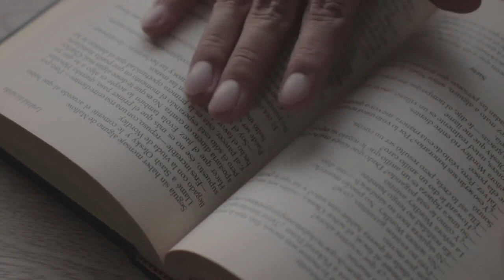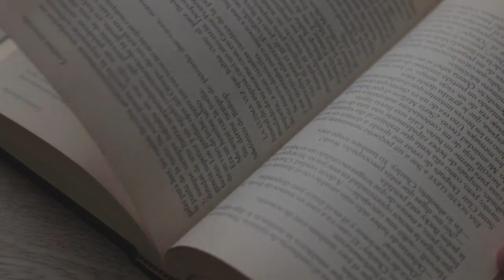PE CRUCEA DIN DEALUL IUBIRI & Doamne Isuse indurate de noi să îți slujim cu adevărat!🙏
Pe crucea din dealul iubiri & Claudiu Agapie 🙏😪